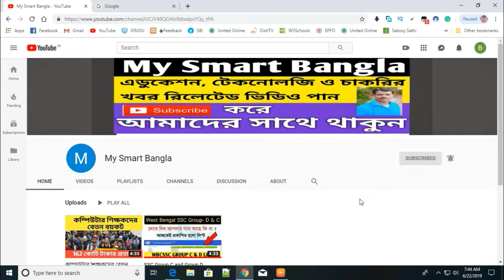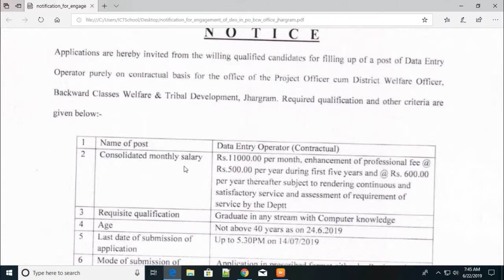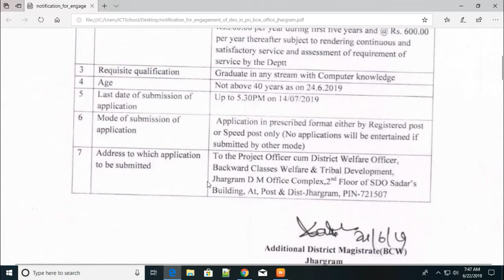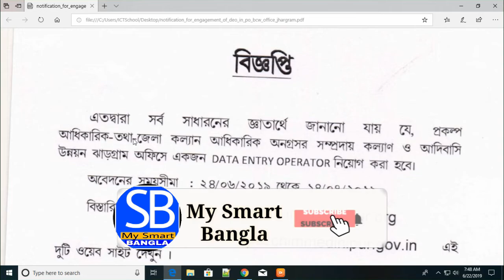Data Entry Operator Post নিয়োগ হবে || Application for Data Entry Operator Post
Data Entry Operator পদে নিয়োগের জন্য আবেদনপত্র চাওয়া হয়েছে , ভিডিওটি দেখে Apply করুন ||